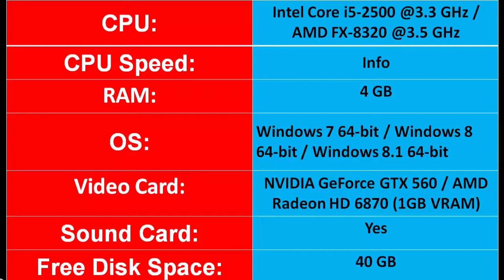Dying Light Exactly What You Must Know ( System Requirement, Trailer, Gameplay and many more....)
For Play Dying Light On Steam For Cheap Visit This

Dying Light doesn't just resemble Dead Island in its setting or style, it repeats entire gameplay features. The focus on melee weapons is the same. The kick you use to keep the undead at bay is the same. Even the stamina bar, which depletes every time you swing a pipe or wrench, is the same. The crafting is identical, in function if not form, allowing you to add elemental damage to your weapons through blueprints and upgrades. And the co-op gameplay is the same, as up to three others can join you as you leg it around the quarantined South American city of Harran, performing fetch quests, looting crates and earning XP.

One major difference is parkour, that once-zeitgeisty method of locomotion that sees you mantling up ledges and leaping from rooftops like an excitable flea. This is a one-button affair, mapped to the jump command. Hold that shoulder button down when sprinting or leaping, and you'll grab whatever ledge you're looking at. It's never particularly elegant - this is more frantic scramble than effortless grace - but it gets the job done.

That job, of course, is keeping you out of the clutches of the undead which congregate in Harran's streets and shanties. Your common or garden walking corpse can't climb, so providing you stick to higher ground, you'll be unmolested as you chase quest markers across the averagely sized map.

The other notable addition to the Dead Island formula is a day and night cycle which dramatically alters your chances of survival. Once the sun goes down, deadlier mutated creatures are on the prowl, and they are both more tenacious and agile than the basic shambling ghouls. You're advised to take shelter in one of the many unlockable safe houses dotted around the city and speed the arrival of the dawn by sleeping through the carnage outside.

Both are solid ideas, if hardly original. Parkour has long since lost its novelty, both in real life and in games, and the nocturnal race for safety feels like a grungier, bloodier riff on Minecraft - or any of the dozens of other zombie survival games around at the moment.

dying light, dying light review, dying light trailer, dying light best deal, dying light gameplay, daying light steam